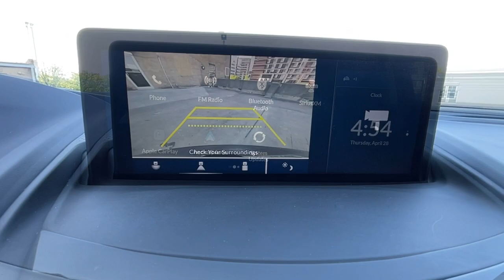2019 Acura RDX Washington DC, Rockville, Silver Spring, Potomac, Bethesda NL009135AX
Modern Steel Metallic Used 2019 Acura RDX available in Washington DC at Chevy Chase Acura. Servicing the Rockville, Silver Spring, Potomac, Bethesda area.